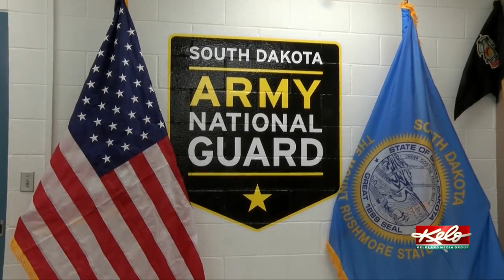Sgt. Erin Fagnan paves the way for women drill instructors in the SD National Guard